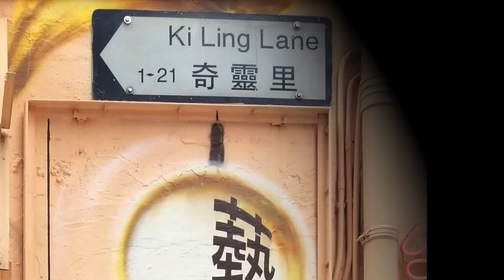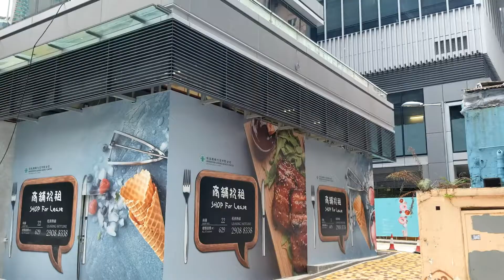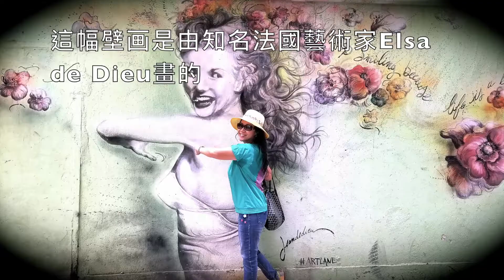漫遊藝里坊 Artlane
原來離家不遠在西營盤都有一個壁畫小區。。。